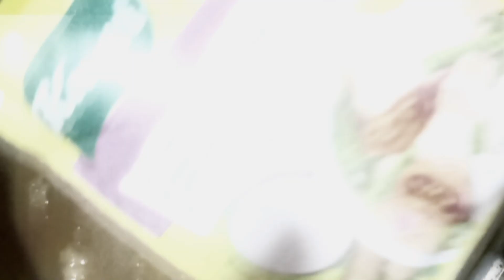HOW TO COOK PORK PATA||PORK BALBACUA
This recipe is easy to cook affordable ingredients.. Try this recipe serve it to your love ones Im sure "THEY WELL LOVE YOU MORE"...
Easy to prepare and Easy Step by Step Cooking.

You can sale this if you want or you can serve it for any occassion with your family and friends.

Check my

Please Support to my Sister Channel
‎@Mel's Diary

Please support to my TV series channel
@Team Viral Series